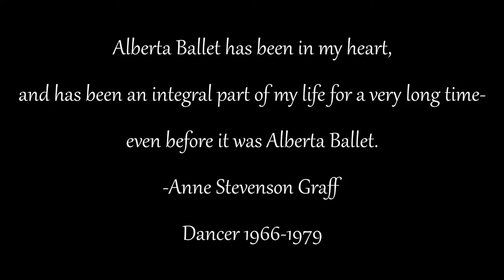Alberta Ballet 50th Anniversary Video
Alberta Ballet was a vision and dream of two women who had been childhood friends in Edmonton. Ruth Carse and Muriel Taylor learned ballet together as teenagers and left the province to dance professionally.

But they believed that the art form born in the courts of France truly had a place in the prairies of Alberta. They would return to Edmonton to open a dance school. The school's success and reputation for exceptional performance prompted the founding of Alberta Ballet in 1966.

Today, Alberta Ballet adheres to the vision of its co-founders:
- to give Alberta the same professional ballet events seen in world class cities.
- to give ballet students a place to showcase their talent, a just reward for the hours spent perfecting the craft.

Over the years, Alberta Ballet received international acclaim for its innovative productions, most recently for its signature "Pop Ballet" series, collaborations with contemporary music icons. The newest pop ballet has engaged singer Gordon Lightfoot and will be a sweeping Canadian oeuvre, resonating with audiences from coast to coast to coast. It will be a grand finale to the 50th anniversary season!